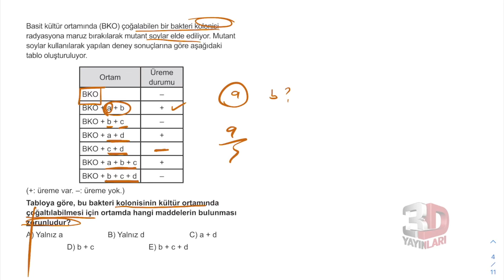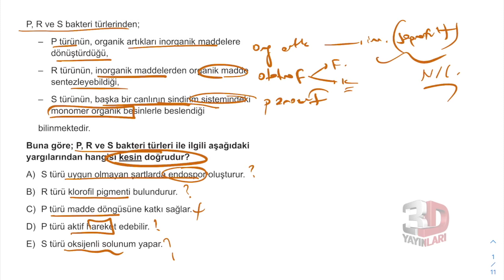TYT Biyoloji Soru Bankası Bölüm 03 Test 07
🎞 Soru Listesi
▶ 00:00:00 Bölüm
▶ 00:00:00 Soru 1
▶ 00:00:57 Soru 2
▶ 00:01:37 Soru 3
▶ 00:02:27 Soru 4
▶ 00:03:18 Soru 5
▶ 00:04:01 Soru 6
▶ 00:04:54 Soru 7
▶ 00:05:58 Soru 8
▶ 00:07:56 Soru 9
▶ 00:08:40 Soru 10